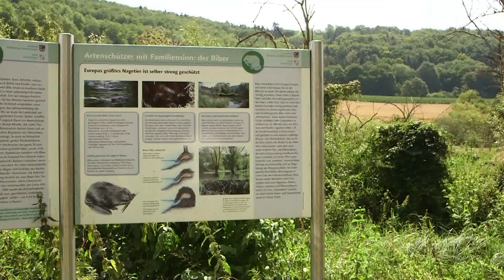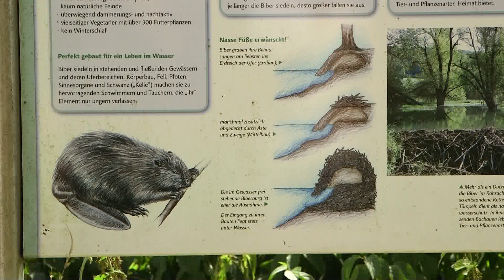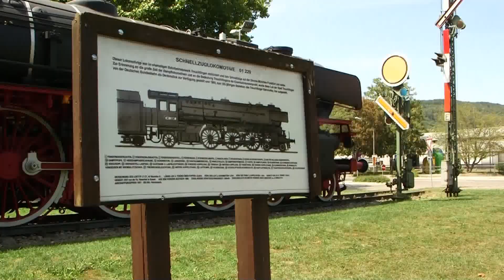Ins Tal der Biber - VGN Freizeittipp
Wanderung: Treuchtlingen - Heumöderntal - Windischhausen - Wettelsheimer Keller - Treuchtlingen

Von Treuchtlingen aus wandern wir zunächst durch das Heumöderntal, dann hinauf auf die sanften Hügelketten am Fuße der Hahnenkammkette. Weiter geht es über Windischhausen ins Rohrachtal. In dieser Talaue lässt sich die Natur hautnah erleben, bevor man im Wettelsheimer Keller den Tag angenehm ausklingen lassen kann.